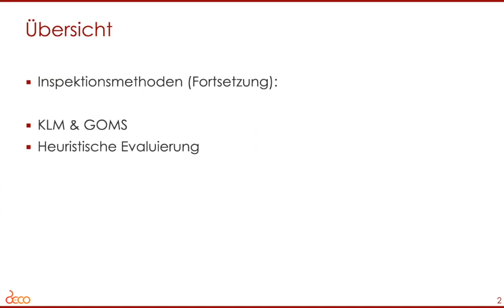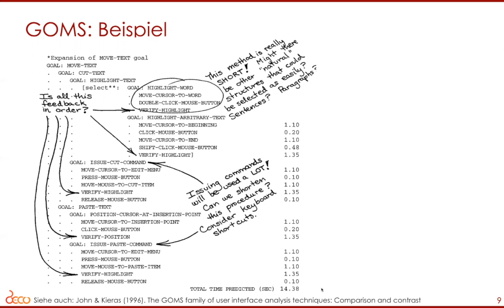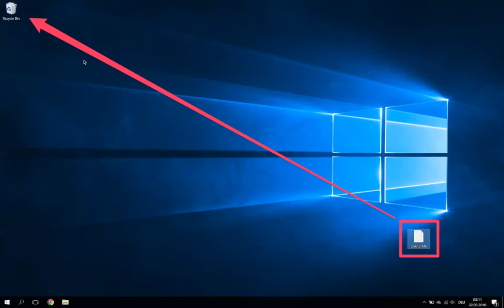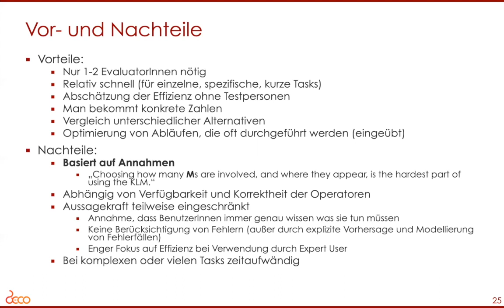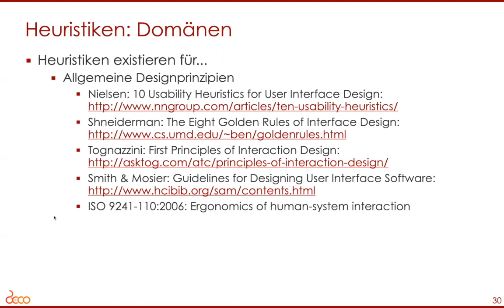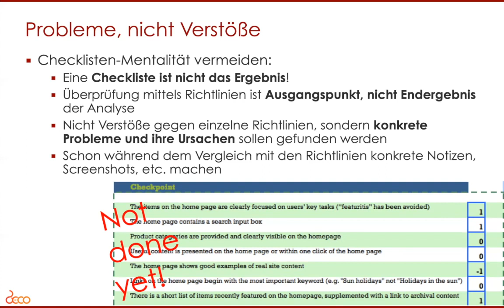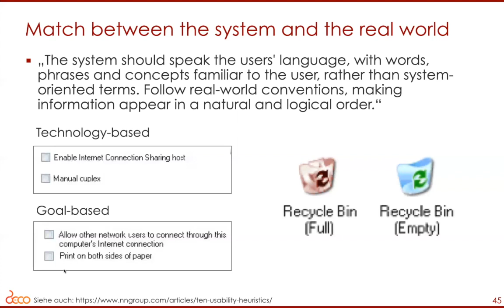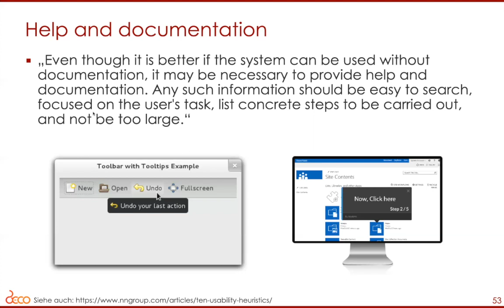Usability Engineering: Inspektionsmethoden (Teil 2)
Methoden im Fokus: KLM, GOMS und Heuristische Evaluierung